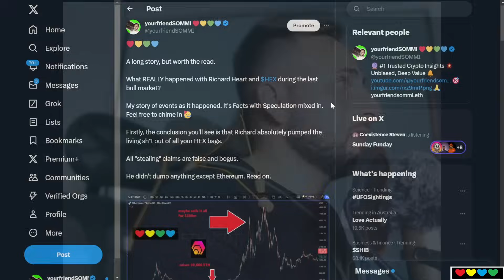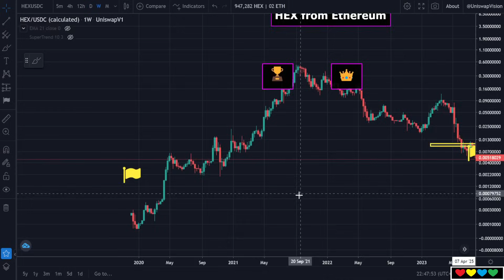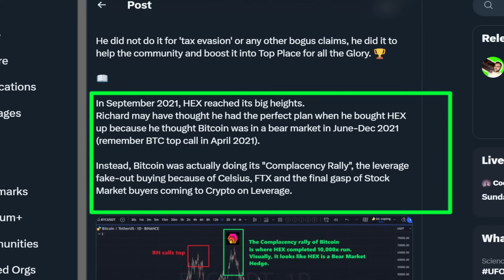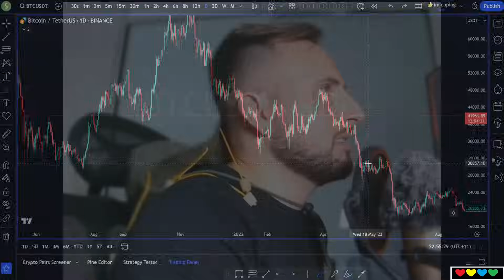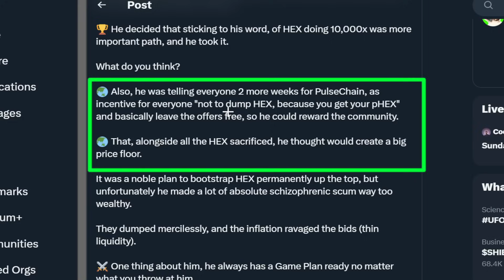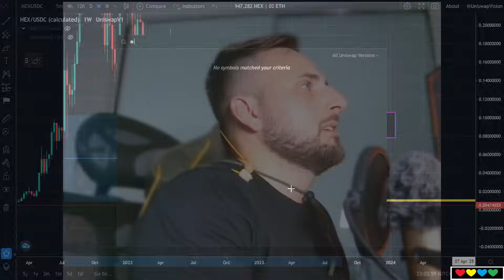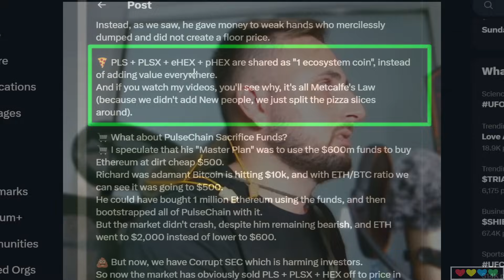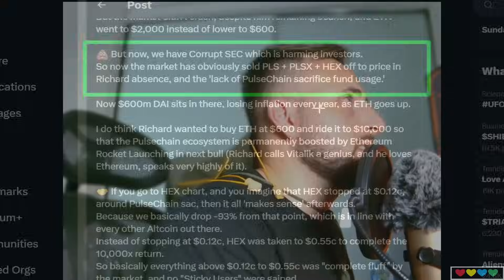🔮 What REALLY happened with Richard Heart and HEX?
Timestamps

00:00 A Special Story
01:25 Richard Heart really went for Glory
02:25 HEX raises 90,000 ETH in it's ICO phase
04:00 Was HEX ever meant to go above 12c?
06:40 Using Ethereum Profits to Leverage the HEX Community Up
09:00 PulseChain and PulseX Sacrifices get more valuable
09:50 The Bitcoin "Complacency" Rally in 2021.
11:40 Bitcoin bottom and the "Mid May 2022" PulseChain Launch
13:00 PulseChain 2022 launch gets cancelled
13:50 HEX the "bear market hedge"
15:00 If you had a crystal ball 🔮
16:40 2 more weeks... and pHEX
18:00 HEX was just overvalued
19:00 Richard always has a Game Plan ⚔️
19:40 If HEX stopped at $0.12c, it only went down -93% (average)
21:20 Richard may have looked at Cardano -98% + Recovery
23:00 Metcalfe's Law and the PulseChain Dilution
24:00 Was Richard's master plan to buy ETH at $600 using Sac Funds?
25:50 Richard said Ethereum Target is $100k... 🎯
27:40 Corrupt SEC is harming investors and civilians
28:40 Strong Fundamentals for PulseChain remain
29:55 Miguel (DollarCostCrypto) met Richard Heart
31:00 Bull Cycle coming back